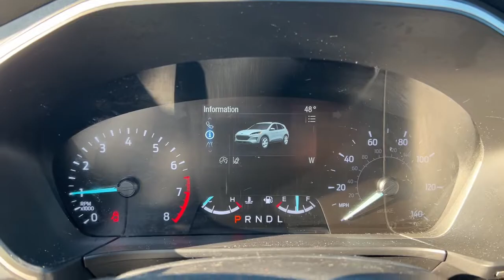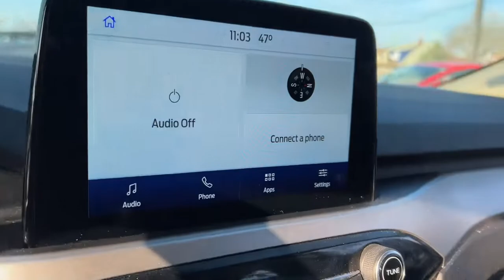2020 Ford Escape Dearborn, Detroit, Taylor, Redford, Livonia T6525P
Oxford White Used 2020 Ford Escape SE available in 14585 Michigan Avenue, Dearborn, Michigan at Mission Ford of Dearborn. Servicing the Dearborn, Detroit, Taylor, Redford, Livonia, MI area.

2020 Ford Escape SE - Stock#: T6525P

Mission Ford of Dearborn
14585 Michigan Ave

Clean CARFAX.brbrOxford White 2020 Ford Escape SE AWD 8-Speed Automatic 1.5L EcoBoost Bluetooth Apple Car Play/Android Auto Back Up Camera Escape SE AWD Oxford White Auto High-beam Headlights Automatic temperature control Bumpers: body-color Delay-off headlights Electronic Stability Control Equipment Group 200A Exterior Parking Camera Rear Fully automatic headlights Heated door mirrors Passenger door bin Power door mirrors Power driver seat Power windows Rear window defroster Speed control Spoiler SYNC 3 Communications & Entertainment System Tilt steering wheel Trip computer Variably intermittent wipers Wheels: 17 Shadow Silver-Painted Aluminum.br26/31 City/Highway MPGbrbrFinancing Available for Everyone!brWe will pay top dollar for your trade or just sell us your car!brbrbrAwards:br  * JD Power Automotive Performance Execution and Layout (APEAL) Study